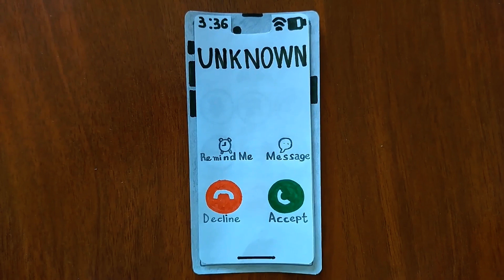iPhone 13 vs 13 Pro Incoming Call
iPhone 13 vs iPhone 13 Pro Incoming Call